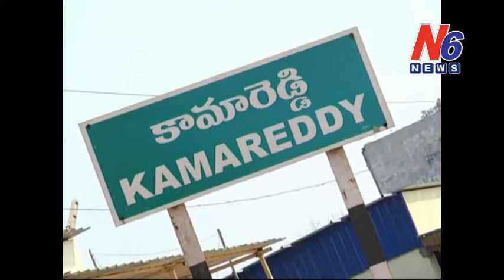అభివృద్ధి, సంక్షేమ కార్యక్రమాల పెండింగ్ పనులను వెంటనే పరిష్కరించాలి - MP బి.బి. పాటిల్